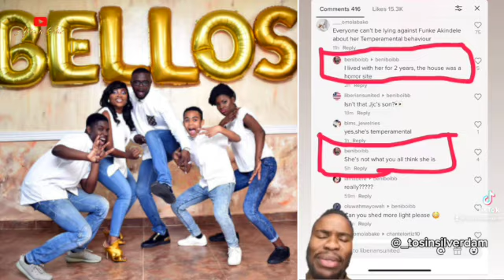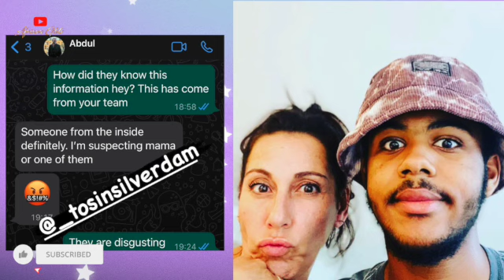Trouble In The Bellos Family Paradise As Funke Akindele Sends Husband Packing For Misbehaving?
Funke Akindele-Bello, apart from being the owner of Sceneone TV, one of the biggest movie streaming platforms in Nigeria, has also enjoyed the best time in her career as an actress and producer.
Funke has also been married and enjoying a decent family life for a few years now. But it looks like things are beginning to fall apart for the well-loved actress. Her second shot at love and marriage with rapper JJC Skillz is reportedly fast crashing like a pack of badly stacked cards.
According to an Instagram blogger who claimed to have gotten information from an insider, the Nollywood sweetheart kicked her husband out of their Amen Estate home for squandering her money.
Despite her rapper husband coming out to dispel the rumours, saying the devil is a liar, and their home is rock solid, it appears this is not the only thing troubling the mother of twins’ marriage.
JJC Skillz’s UK based ex-wife, Mella, has asked the 44-year-old comic actress to prepare for war as she exposes the face of Funke’s twin sons, which she has been hiding from the media since they were born in 2018. The British woman who has a teenage son with Funke’s husband, the exclusive photo of the actress’s twin boys and in the caption sounded a strong note of warning to the actress by saying. “If you don’t want me to expose your family, then don’t expose mine.”
Why is JJC Skills ex-wife locking horns with the Jenifa’s Diary star actress? How did it all start, and how is it going?